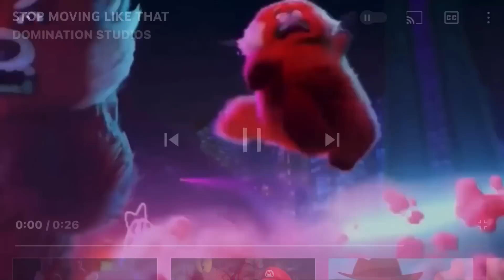STOP MOVING LIKE THAT 6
That rule 34 artist memes deja vu go brrrrrrrrrr